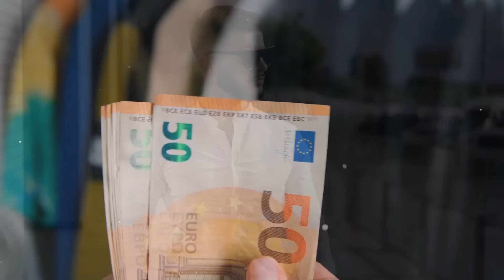Miliardario Rinchiuse La Figlia Dopo La Morte Del Marito, Ma Sette Anni Dopo..